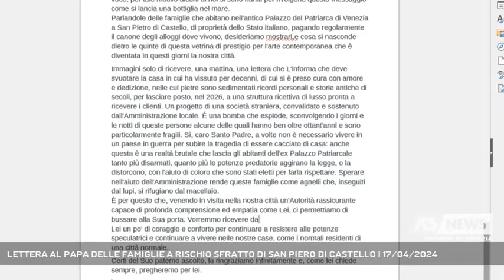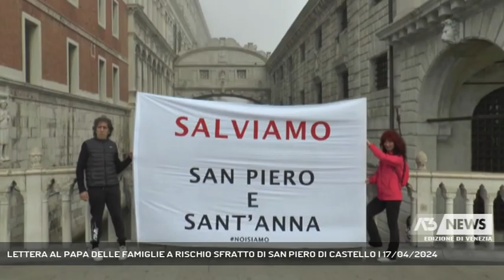LETTERA AL PAPA DELLE FAMIGLIE A RISCHIO SFRATTO DI SAN PIERO DI CASTELLO | 17/04/2024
A3 NEWS Venezia 17/04/2024 - VENEZIA - Rischiano lo sfratto da un edificio del demanio dove potrebbe sorgere una nuova struttura ricettiva. in vista della sua visita a Venezia, i residenti dell'ex caserma Sanguinetti di Castello scrivono al Papa per raccontare il loro dramma.  || “Caro Santo Padre, desideriamo mostrarLe cosa si nasconde dietro le quinte di questa vetrina di prestigio per l'arte contemporanea che è diventata in questi giorni Venezia”. Comincia così la lettera che il Gruppo San Pietro e Sant'Anna di Castello è riuscito a far consegnare privatamente a Papa Francesco in vista della sua visita in città.Al centro c’è nuovamente il futuro delle famiglie che vivono nell’ex Caserma Sanguinetti per le quali nel 2022 si era attivata una vasta campagna di sostegno,con raccolta firme, contro la possibilità che il complesso attualmente di proprietà demaniale nel quale abitano, si trasformasse in un nuovo albergo di 3.500 metri quadri.Gli inquilini non hanno ricevuto alcuna comunicazione ufficiale, ma le dichiarazioni a mezzo stampa del direttore regionale dell’agenzia del demanio, che ha parlato di lavori al tetto che non possono essere eseguiti coi condomini presenti, ha riacceso le preoccupazioni.In assenza di comunicazioni ufficiali Giovanni Andrea Martini di “Tutta la Città Insieme” ha depositato un accesso agli atti.“Vorremmo ricevere da Lei – si conclude la lettera al Papa – un po' di coraggio e conforto per continuare a resistere alle potenze speculatrici e continuare a vivere nelle nostre case, come i normali residenti di una città normale”. (Servizio di Filippo Fois) - Segui Antenna Tre anche sul digitale terrestre! Visita il sito